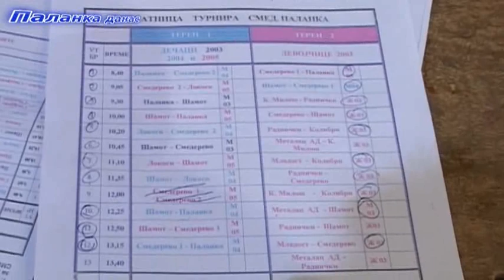Смед.Паланка - Трећи циклус у Мини рукомету 1.2.2015